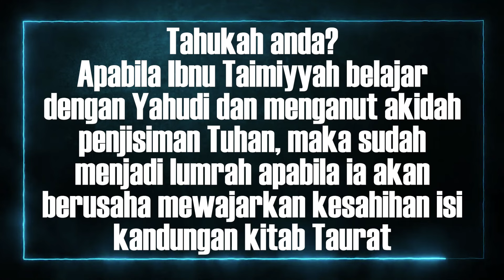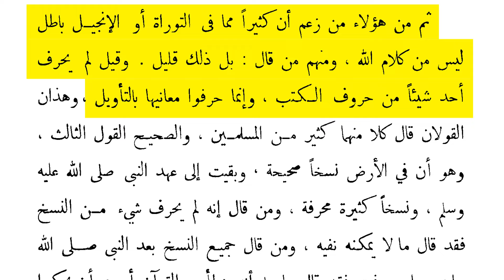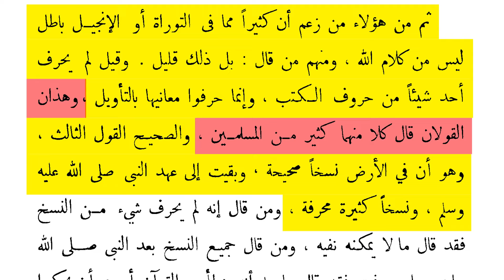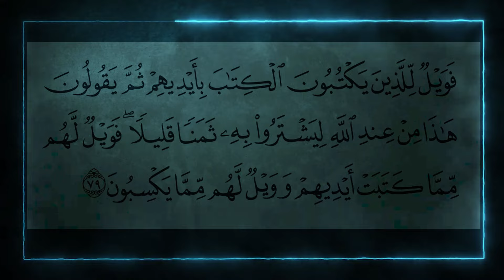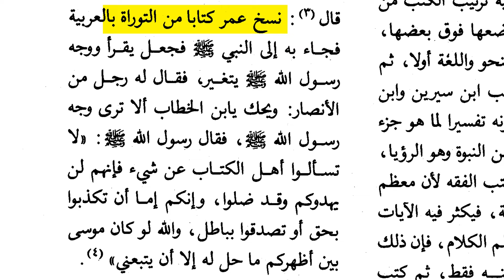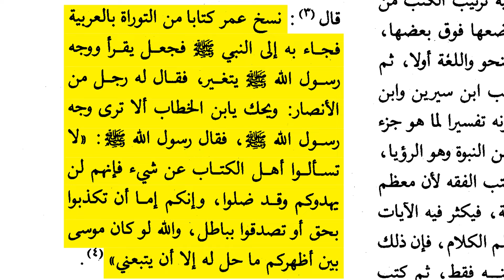DAKWAAN IBNU TAIMIYAH KITAB TAURAT TIDAK TERSELEWENG [Tahukah Anda?]